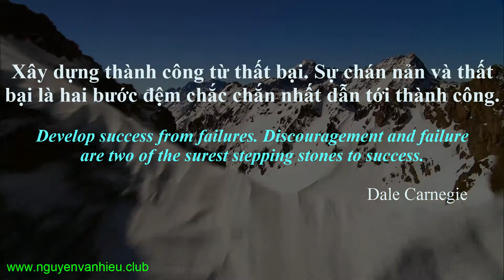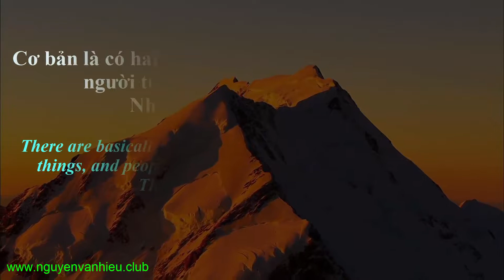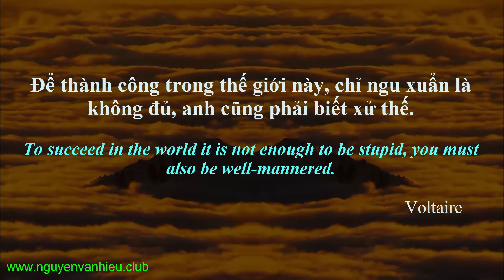Nguyễn Văn Hiệu - Những câu danh ngôn về thành công nên đọc - Phần 1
Nguyễn Văn Hiệu: Tôi sinh ra và lớn lên tại một vùng quê nghèo, ba mẹ tôi làm nông nghiệp và đã rất vất vả để kiếm sống và nuôi dạy chúng tôi. Tôi rất yêu ba mẹ bởi họ luôn mang đến cho tôi tình yêu thương và là động lực mạnh mẽ luôn cổ vũ và động viên cho tôi trong suốt chặng đường lập nghiệp. Họ là những con người tuyệt vời trong trái tim tôi. Sẽ chẳng bao giờ, hay chẳng tiền bạc nào mua được điều đó. Ngày hôm nay tôi vững bước trên đường đời, thành công trong công việc, sự nghiệp cũng là nhờ có ba và mẹ.
Tôi cũng đã trải qua những thời khác khó khăn nhất của cuộc đời mình, cũng thập tử nhất sinh, cũng những lúc lao đao vì thất bại, nằm đầu đường xó chợ và nhặt hoa quả thối để ăn. Đã làm tất cả những công việc để có thể kiếm sống (nhưng chưa bao giờ vi phạm pháp luật nhé).
Có rất nhiều bạn ngoài kia đang than phiền về cuộc sống, than phiền về việc không có tiền, than phiền về cuộc đời không cho họ nhiều thứ hơn. Nhưng nhìn các bạn ấy xem, đầy đủ tư duy và suy nghĩ, đầy đủ các bộ phận cơ thể, đầy đủ cả về kinh tế so với rất nhiều người khác. Tại sao các bạn than phiền?
Cuộc sống không tự nhiên mang đến cho ta điều gì cả, vì vậy đừng ngồi đó mà ca thán, than thở, thay vào đó hãy hành động để thực hiện cái điều mà bạn muốn.
Tôi chưa giàu có, tôi chưa có nhiều tiền, tôi cũng không cho các bạn được gì cả? Chỉ mong rằng các bạn có cái nhìn tích cực hơn để mạnh mẽ vươn lên mà thôi.